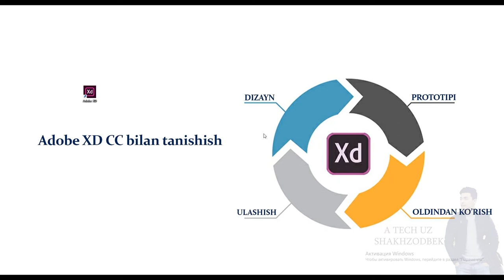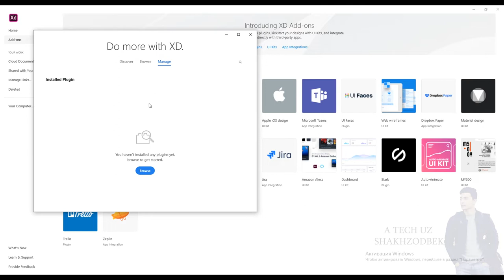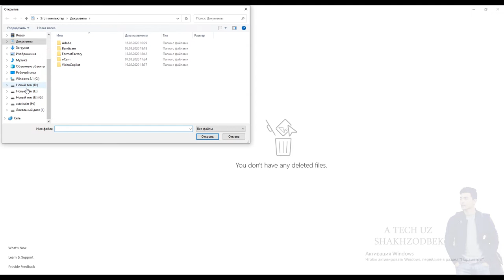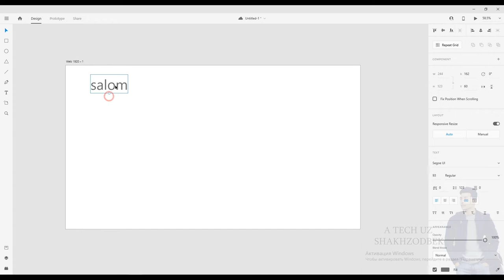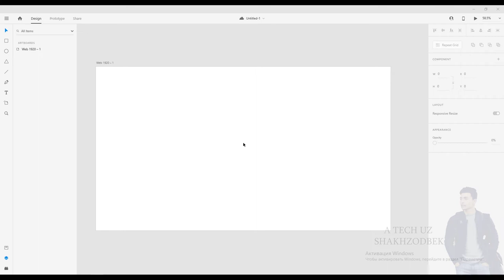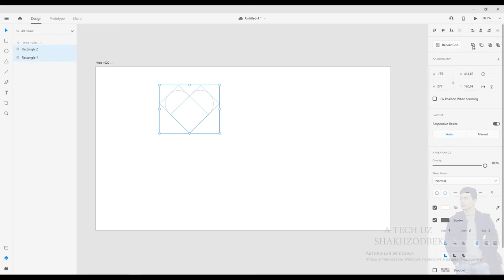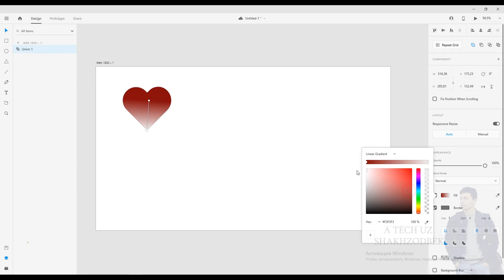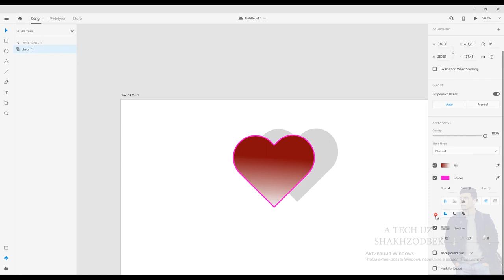ADOBE XD DASTURINI 10 MINUTDA O'RGANAMIZ // UMUMIY TANISHUV // ADOBE XD UZBEK TILIDA // 1-DARS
PREMIERE PRO // PHOTOSHOP // KAMERA SOZLAMALARI // OPERATORLIK SA'NATI //
o`rganasiz